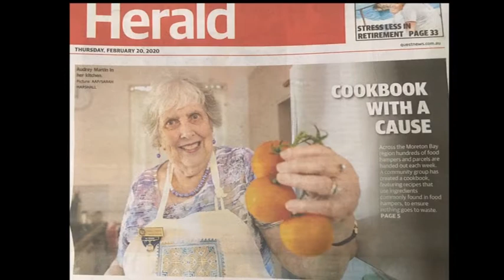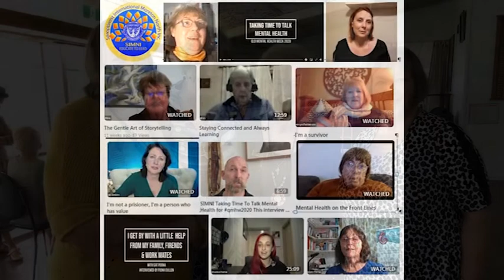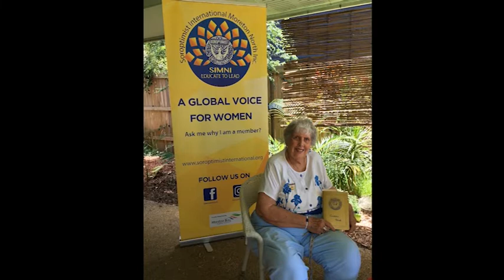Audrey Martin - President 2019-2020 - If I can help somebody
With deep thanks and gratitude for all that you did for us this past year Audrey, thank you for your leadership, friendship, and example of how to stay positive, adapt to change, and embrace the technology that allowed us all to stay connected in 2020 and continue our work to help give a voice to women and girls around the world.